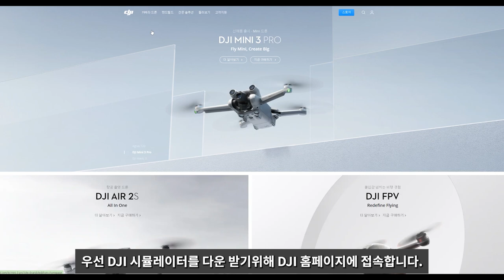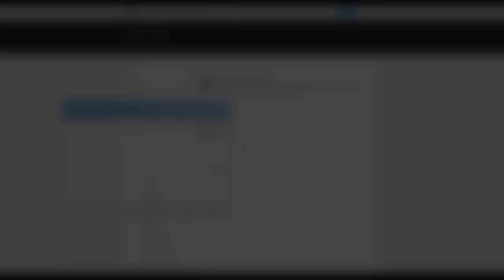DJI 시뮬레이터 아직 안해보셨나요? || 드론 비행, 촬영 연습을 한방에 해결!!!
이번 영상은 드론 비행, 드론 촬영을 한번에 해결할 수 있는!!
DJI 시뮬레이터 소개 영상입니다.

다른 시뮬과 비교했을 때 4가지 시점 변화와 짐벌 컨트롤 등 다양한 기능을 연습할 수 있는 점이 장점인 것 같습니다.

영상에는 안넣었지만
O키를 누르면 리턴홈
P키를 누르면 설정화면으로 들어갈 수 있습니다.